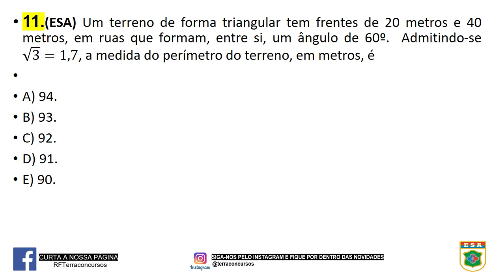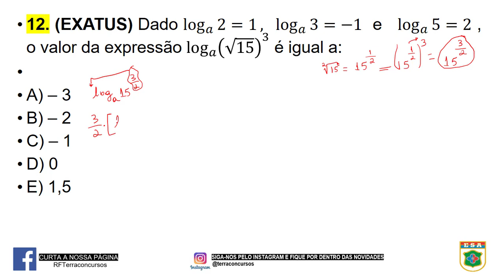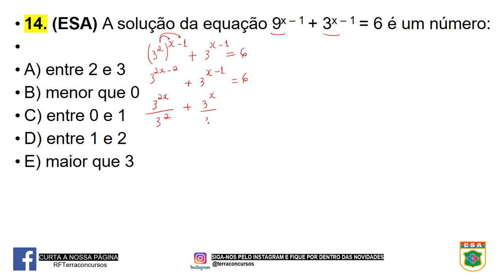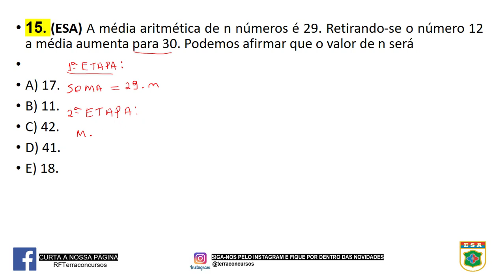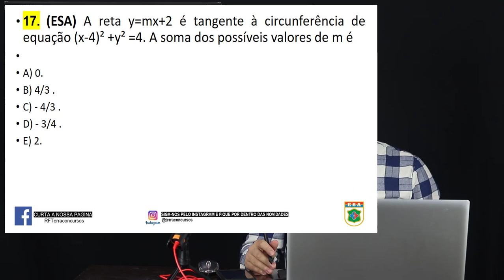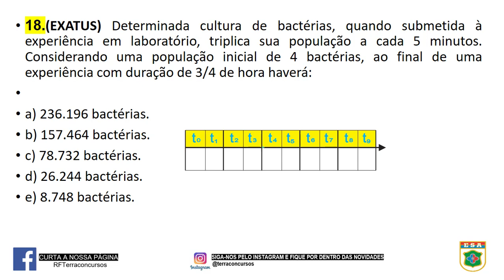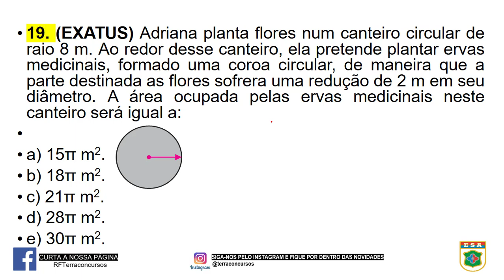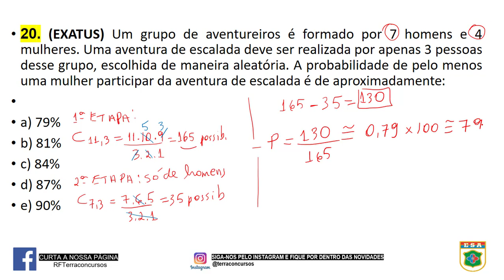Aula 02 - Resolução de questões de matemática para ESA - Professor Fagner | Terra Concursos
Série de questões resolvidas de matemática para o concurso da ESA.

Nossos contatos: (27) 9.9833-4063/ (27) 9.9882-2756

Venha fazer uma aula experimental na unidade de Vila Velha/ES.